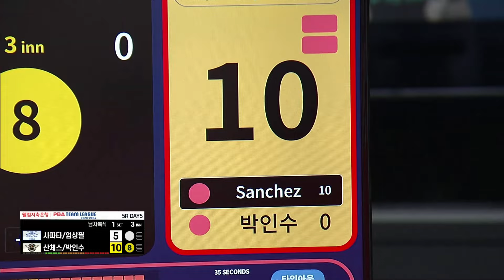'수준이 다르다' 산체스의 고집이 만들어 낸 연속득점 몰아치기 [2023-24 PBA팀리그 5R / 명장면]